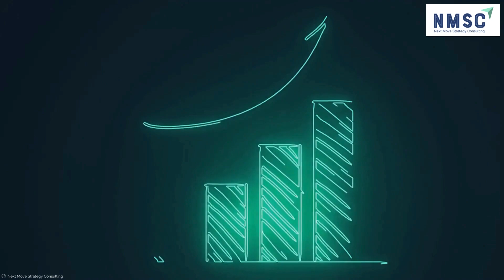𝐔𝐧𝐥𝐞𝐚𝐬𝐡 𝐘𝐨𝐮𝐫 𝐅𝐢𝐭𝐧𝐞𝐬𝐬 𝐉𝐨𝐮𝐫𝐧𝐞𝐲 𝐰𝐢𝐭𝐡 𝐭𝐡𝐞 𝐁𝐞𝐬𝐭 𝐅𝐢𝐭𝐧𝐞𝐬𝐬 𝐀𝐩𝐩𝐬 𝐨𝐟 𝟐𝟎𝟐𝟒!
Embark on your fitness journey like never before with the top fitness apps of 2024!

Whether you're a beginner or a seasoned fitness enthusiast, these cutting-edge apps are designed to elevate your workout experience and help you achieve your fitness goals faster.

🏋️‍♂️ Get personalized workout plans tailored to your fitness level and goals.
🥗 Access nutrition guides and meal plans to fuel your body for optimal performance.
📊 Track your progress seamlessly with intuitive interfaces and detailed analytics.
🔊 Stay motivated with interactive challenges, virtual trainers, and community support.
🧘‍♀️ Explore a variety of workouts including yoga, HIIT, strength training, and more.
💪 Unlock premium features for enhanced customization and exclusive content.